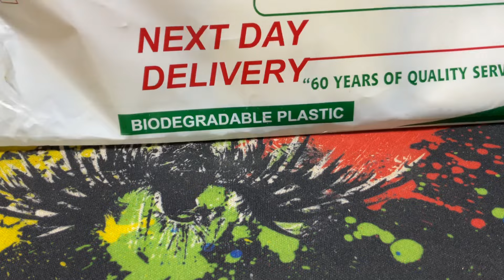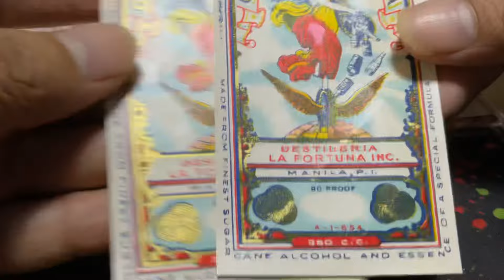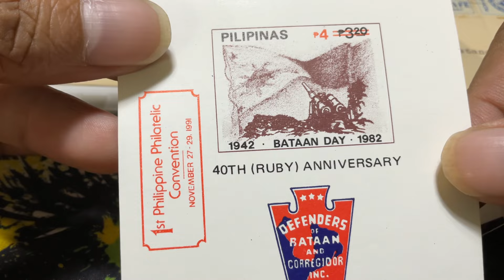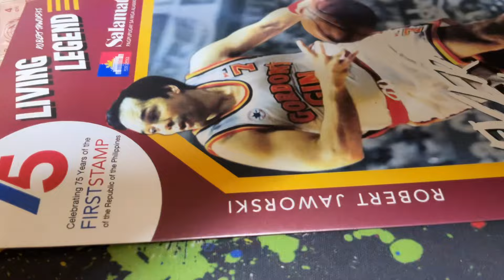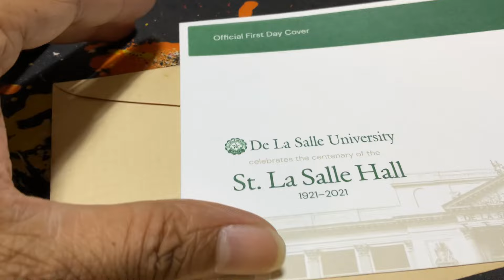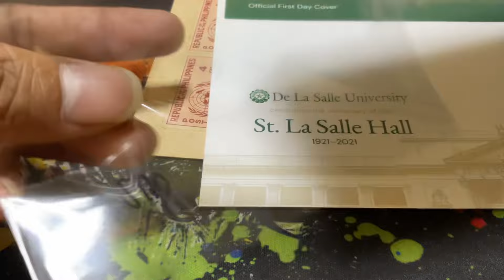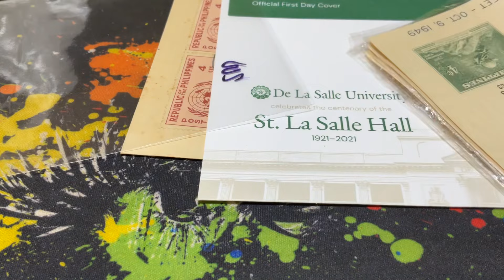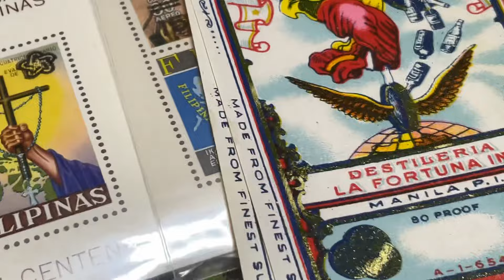Unboxing old stamp and envelope